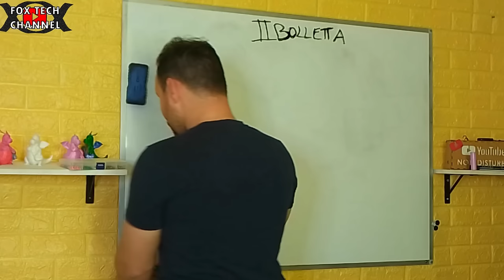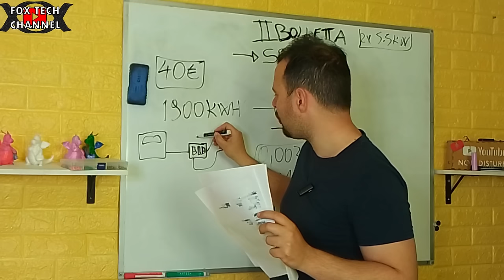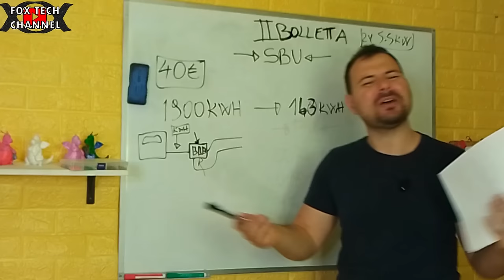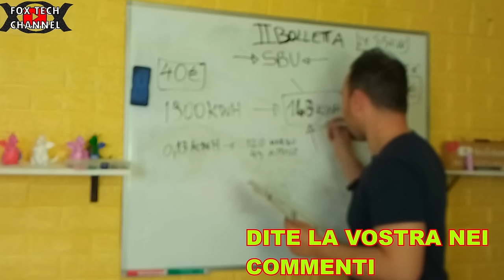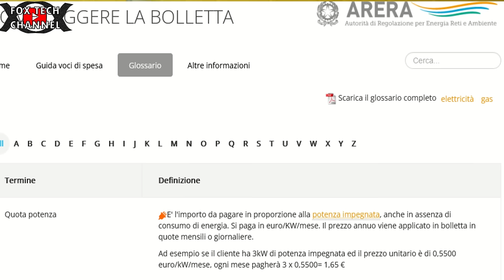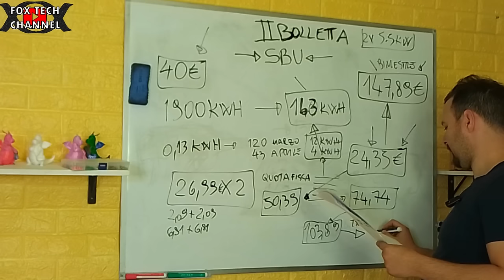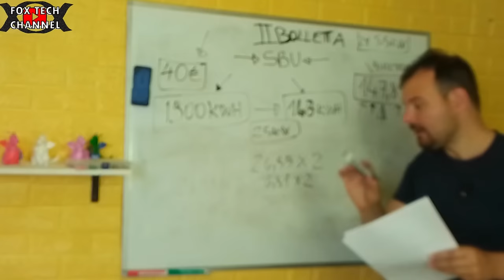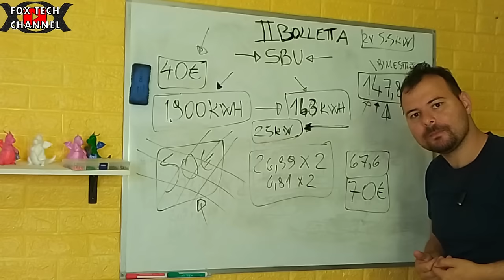Nonostante il Fotovoltaico sul tetto Nuova Bolletta SALATISSIMA - SIAMO PAZZI!!?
Quanto si risparmia sulla bolletta con un impianto fai da te offgrid? fotovoltaico offgrid con pannelli solari fotovoltaici,inverter ibrido,batterie litio lifepo4.Quanto è conveniente? quanto risparmio il primo periodo? vedremo tutto in questo interessantissimo  video. Fotovoltaico da circa 6+kwp con 15kwh di batteria accumulo e 11kw di inverter  (2x5.5kw)

Conta kwh

Lista della spesa:
GANCI PANNELLI
contatore DC